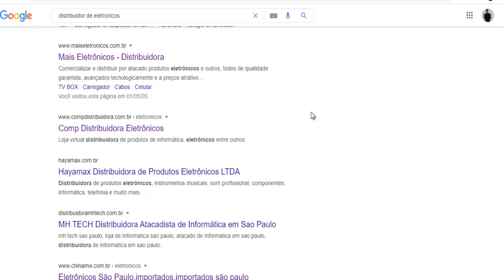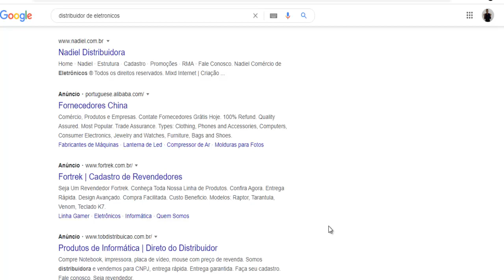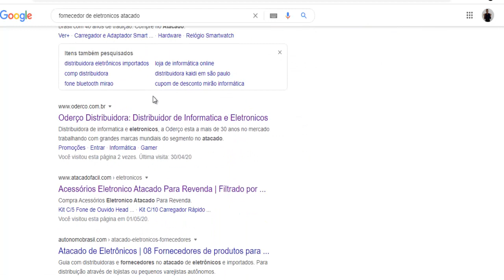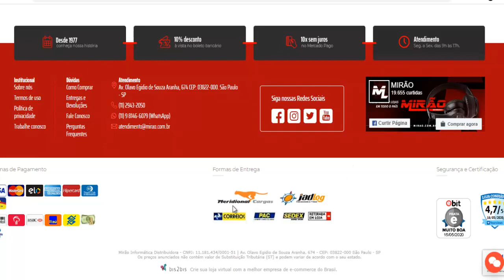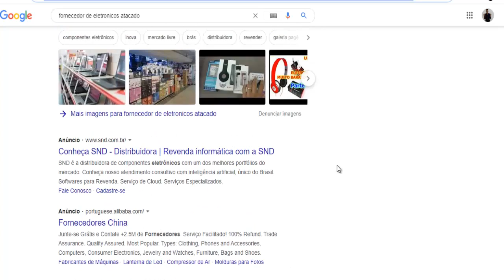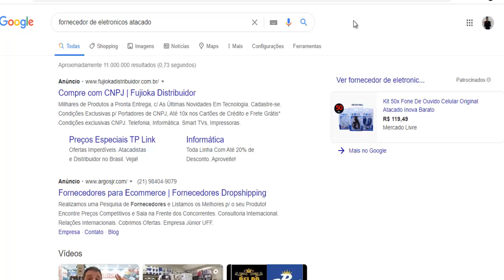📱📦FORNECEDOR DE IPHONE PARA REVENDA COMO ENCONTRAR FORNECEDOR NO GOOGLE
REDE SOCIAS📲

abraços att Thiago silva oficial😀😀😀